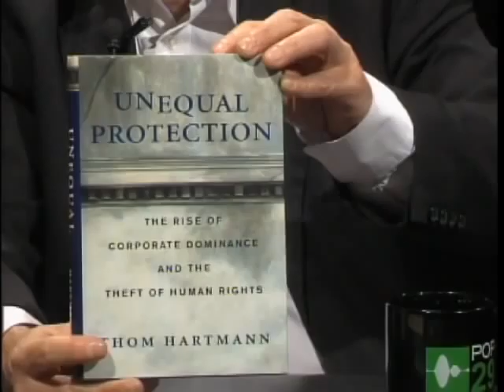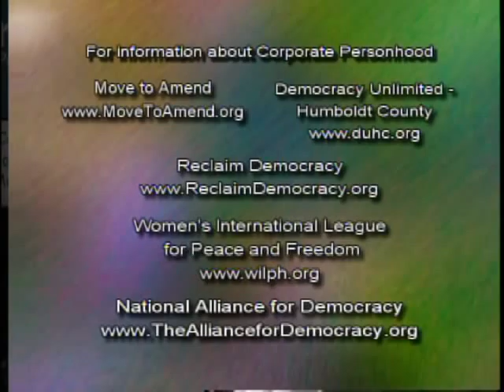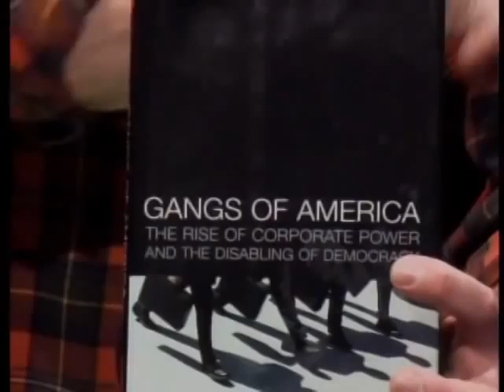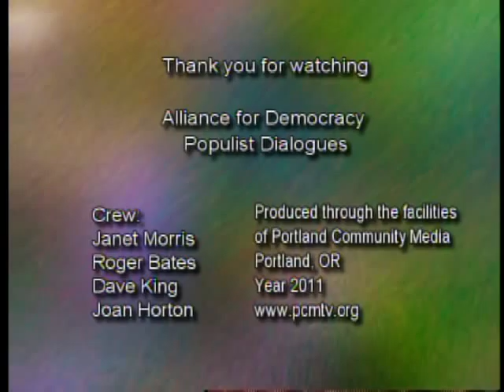David Cobb - Part 1 - Eliminate Corporate Personhood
The Alliance for Democracy - Populist Dialogues
Presents

David Cobb, former Green Party presidential candidate, talks with host David Delk about eliminating corporate personhood. David Cobb is the chief organizer and spokesperson for Move To Amend - MoveToAmend.org. David Cobb illustrates how unelected and unaccountable corporations have hijacked our government and describe the national coalition of diverse public interest, community, and business organizations which has issued a bold call to amend the U.S. Constitution to restore the power of people over corporations.

In this episode, we consider the Supreme Court's role in promoting the idea that corporations are people with rights, instead of responsibilities; discuss how we start a democracy movement in the US and why we need one. David Cobb advocates for a series of Democracy amendments so that our democracy is not used against us. He outlines the main features of what a democracy movement would include: Public funding of all elections; end use of war as a foreign policy tool; wean ourselves off of fossil fuels; stop US participation in IMF/WTO, World Bank; rid ourselves of the Federal Reserve Bank; create state banks and have health care be a human right, not a profit center.
PD 11-13a, 27:19
First broadcast on 3-20-11

Contact your local public access TV station and request they broadcast this show and other Populist Dialogues. Public access TV can download these shows free from PEGMedia.org and broadcast them to their local audience.